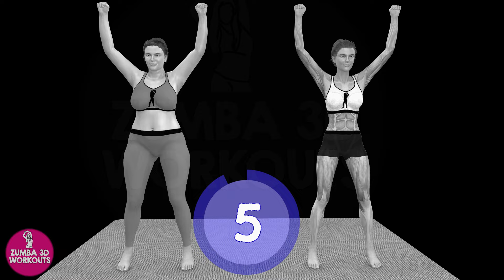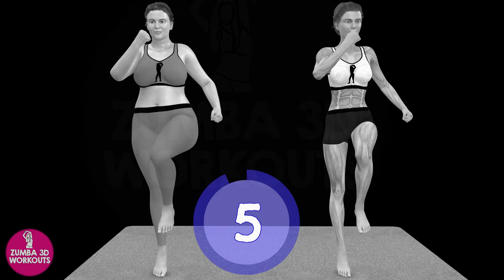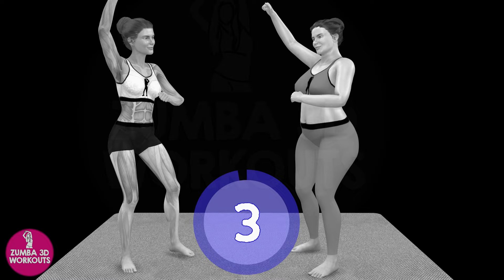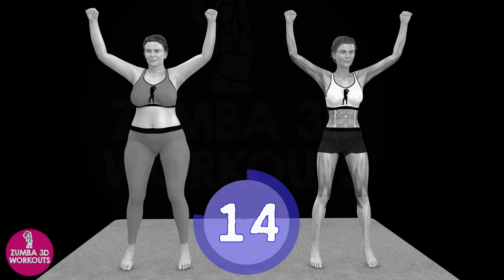Total Body Zumba Dance Workout | Easy & Fun Routine That Really Works!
Welcome to our "Total Body Zumba Dance Workout"! 💃🕺

Get ready to move, sweat, and have a blast with this easy and fun Zumba routine designed for all fitness levels. Whether you're a beginner or a seasoned dancer, this workout will get your heart pumping and your body moving to the rhythm of the beat.

In this video, we'll guide you through a full-body workout that combines energetic dance moves with effective fitness exercises. Zumba is not only a fantastic way to burn calories, but it's also a great way to boost your mood and improve your overall fitness.

What to Expect:
✅ A fun and engaging Zumba routine
✅ Easy-to-follow dance moves
✅ A total body workout that targets all major muscle groups
✅ High-energy music to